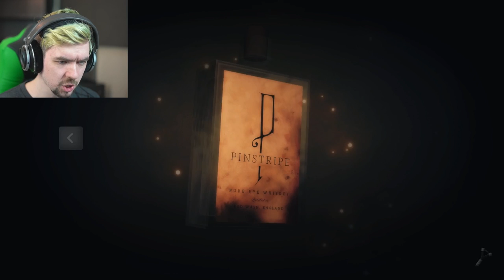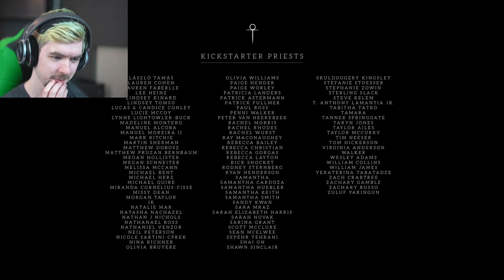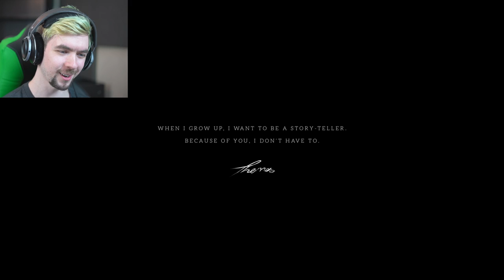I'M IN THIS GAME | Pinstripe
Welcome to Pinstripe! A game I was lucky enough to voice act in a bit.
This was a full game stream so things might be a little lower quality than normal! Super fun though, thank you guys :D